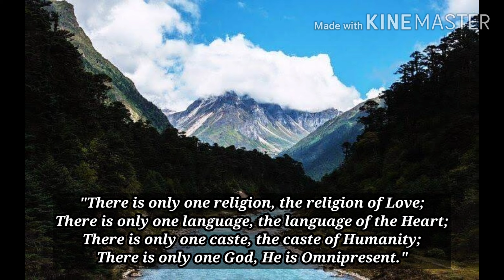Kamala nayana Sai ranga. Covered by Manoj Yaku. I offer my humble salutations to my beloved Bhagwan.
Bhajan based on Raag KIRWANI. Its a rough recording in digital tanpura by my Nokia 8.1 in my bedroom.
Source: Bhajan from Prashanti Nilayam. Sung by brother Nishad.